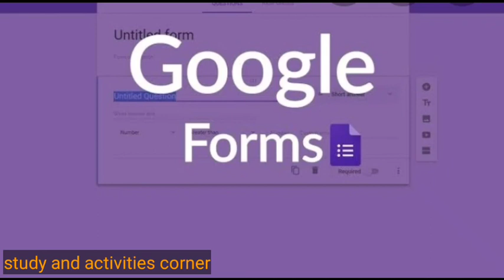About Google forms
In this video we discuss about Google forms

This is very requested video